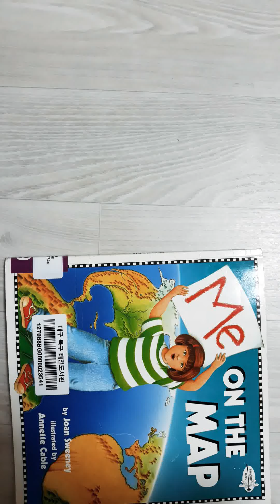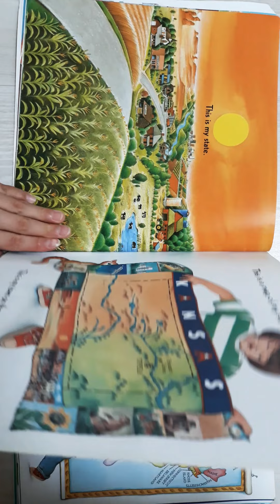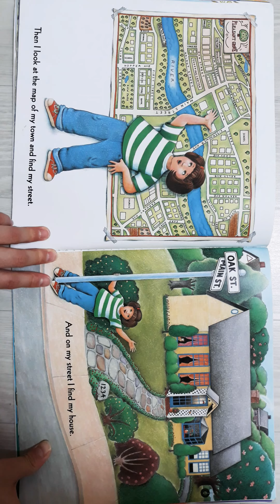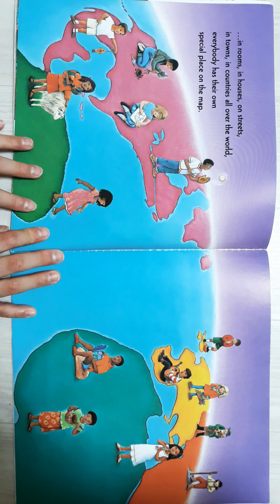Me ON THE MAP